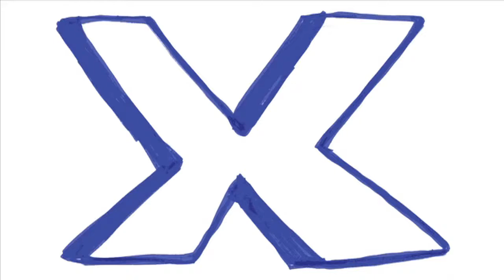Tiger Award Spotlight - Headshots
Tiger Award Spotlight - Headshots by Lawrence Tooley